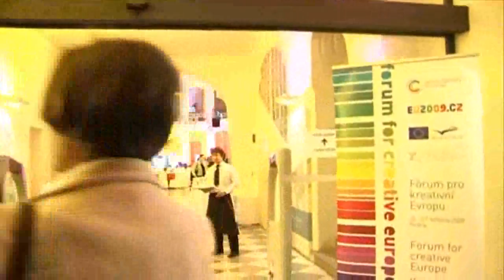Opening of the Forum For Creative Europe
While the Forum For Creative Europe is opening in Prague, some Czech representatives of independent cultural institutions demonstrate because of lack of funding. Does it remind you of the situation in your home country? What do you think about it? Let us know by posting your comments here.